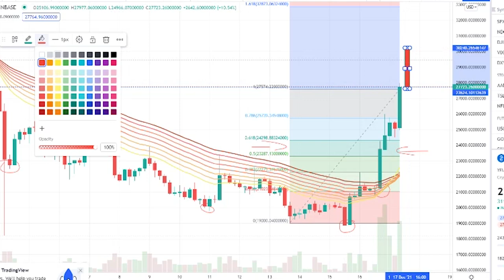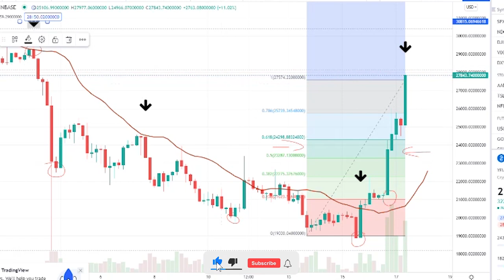YFI CRYPTO - YEARN FINANCE CRYPTO PRICE PREDICTION - YFI TOKEN PRICE GO HIGHER +200%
Synopsis: yfi price today is  27.140 $, with a 24 hour trading volume of 561 milion $,  yfi  is down 8,07% in the last 24 hours. The current CoinMarketCap ranking is 89, with a live market cap of 994 milion $. It has a circulating supply of 36 thousand YFI coins, and a max supply of 37 thousand YFI coins.

According to our current yfi price prediction, the value of yearn.finance will rise by 1.14%, and reach 27.652  $ by December 22, 2021. According to our technical indicators, the current sentiment is Neutral, while the Fear & Greed Index is showing Extreme Fear. yearn.finance recorded 15/30 50% green days with 16.65% price volatility, over the last 30 days. Based on our yfi forecast, it's now a good time to buy yfi

Based on today's classical pivot point,  with the value of  23.692 $, yfi has support levels of  21.692 $,  18.662 $, and the strongest at  16.662 $. Similarly, yfi resistance levels are at  26.722 $,  28.722 $, and  31.752 $